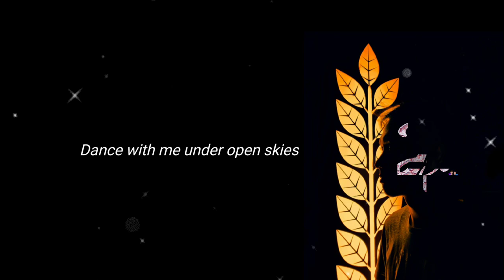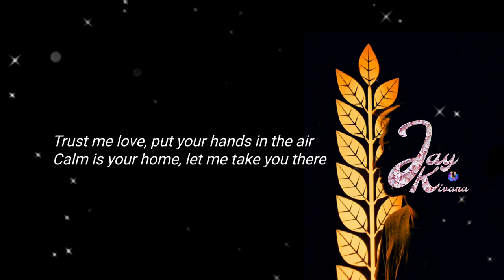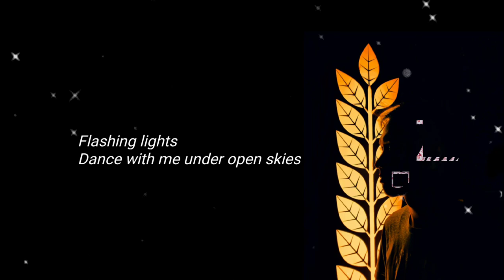Ashley Wallbridge & John Weber Feat Bodine - Flashing Lights lyrics